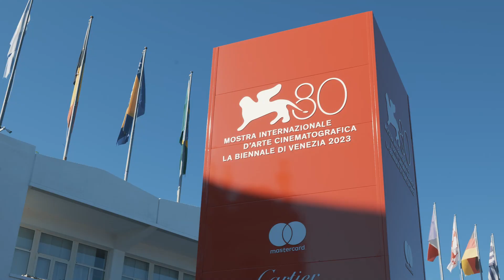IL PALMARÈS DI VENEZIA 80 di Paolo Perrone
Paolo Perrone direttore di Filmcronache commenta i premi assegnati la sera del 9 settembre, a chiusura della 80ma edizione della Mostra Internazionale d'Arte Cinematografica di Venezia.